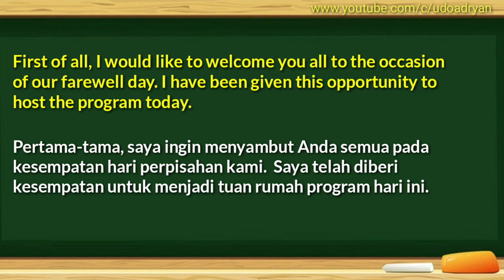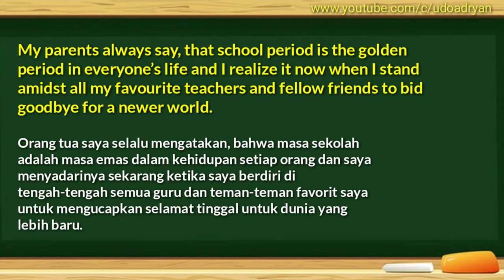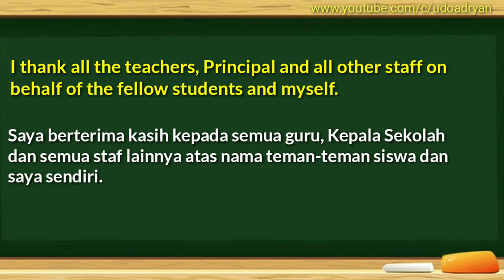PIDATO BAHASA INGGRIS DAN TERJEMAHANNYA( THANKS SPEECH TO TEACHER )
Sebagai Bahan Belajar dan Refrensi

YUK SIMAK PIDATO NYA